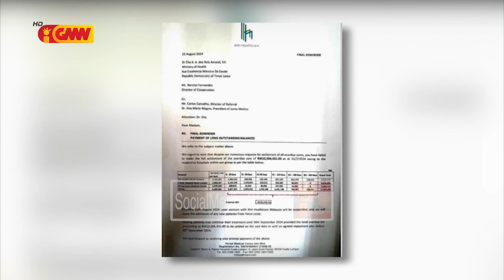MS deklara ospitál rai estranjeiru haruka fila pasiente Timoroan tanba labele ona kurtiva...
Ministra saude deklara ospitál rai  estranjeiru haruka fila pasiente timor oan tanba labele ona kurtiva  no balu rekopera ona